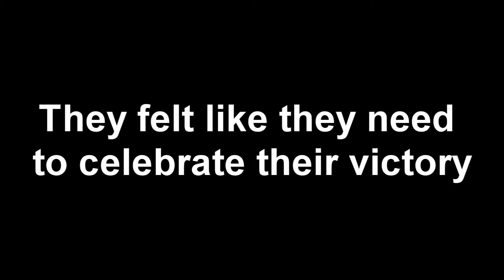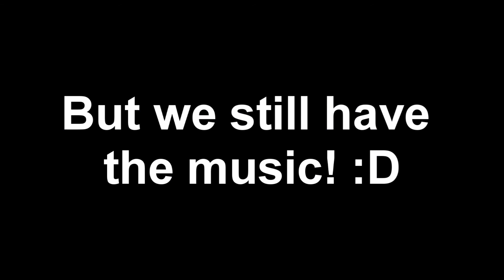Minecraft - Zombie Party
When bored, people look for something to do... Which is fun!